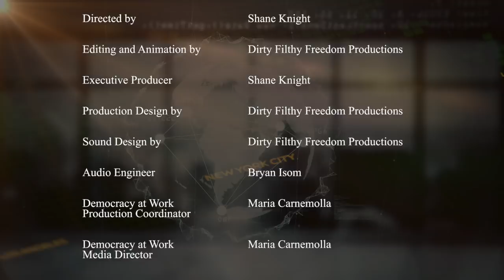Economic Update: U.S. Labor Battles Covid 19 & Politics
[S10 E45] U.S. Labor Battles Covid 19 & Politics

**Economic Update is a @democracyatwrk production. We make it a point to provide the show free of ads. Please consider supporting our work. Donate one time or become a monthly donor by visiting us at democracyatwork.info/donate or become a patron of Economic Update on Patreon Your contributions help keep this content free and accessible to all. Now more than ever, sharing Prof. Wolff's message is critical.

On the first half of this week's show, Prof. Wolff discusses labor's gains and losses, and the refutation of the claim that China's spectacular economic growth is a product of capitalism, not socialism. The second half of the show features an interview with investigative reporter Bob Hennelly on labor in the U.S. today, with a particular focus on public employees.

Learn more about Prof Wolff's new book, "The Sickness is the System: When Capitalism Fails to Save Us from Pandemics or Itself" released in September 2020. Available as a paperback now!

"Richard Wolff in his new book examines frightening and anti-democratic configurations of corporate power, offering not only a blueprint for how we got here, but a plan for how we will rescue ourselves and create new models of economic and political justice.” - Chris Hedges